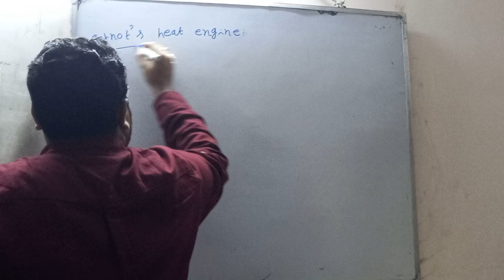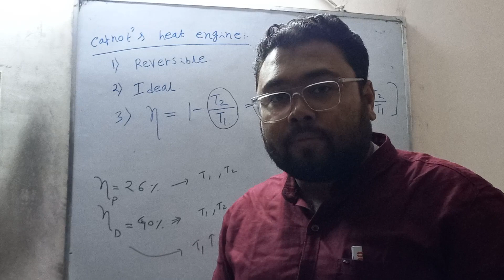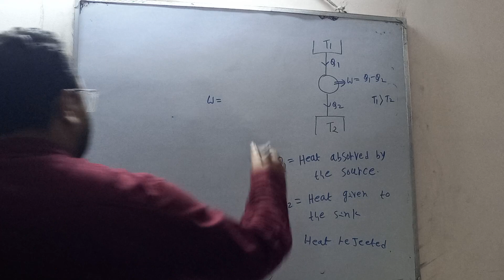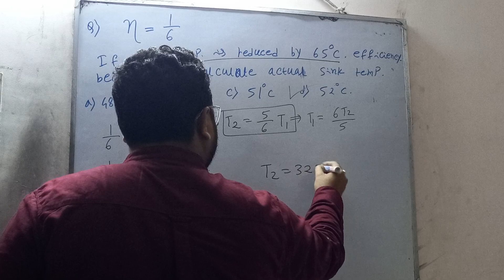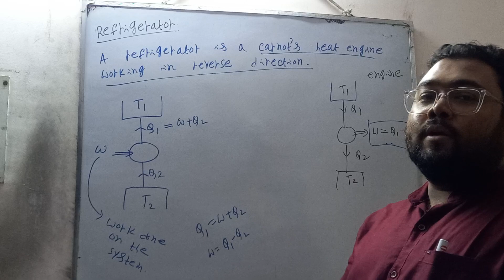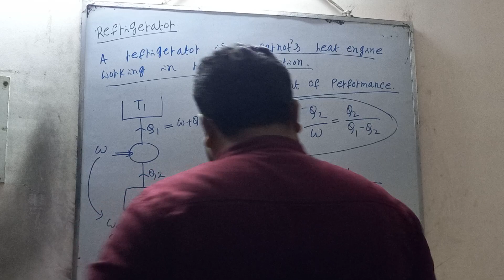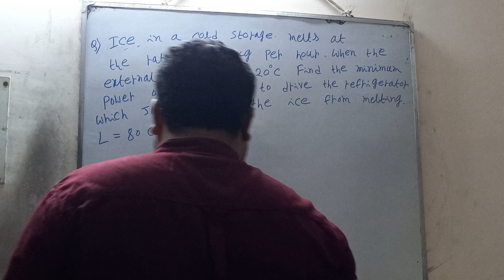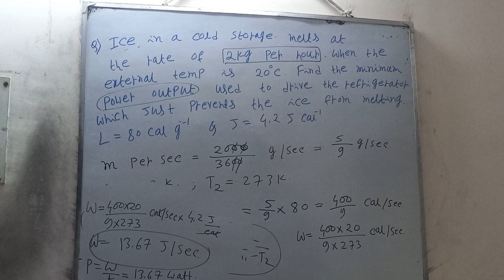CLASS 11, BOARDS, THERMODYNAMICS (END), LECTURE 8, REFRIGERATOR & MATHEMATICS, VERSION 2.0